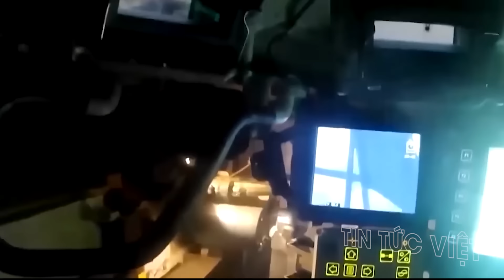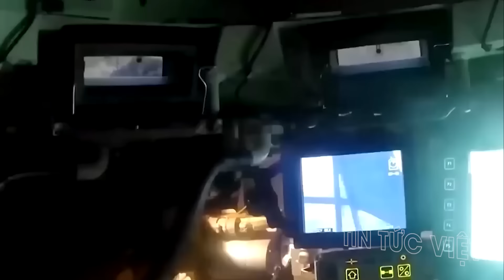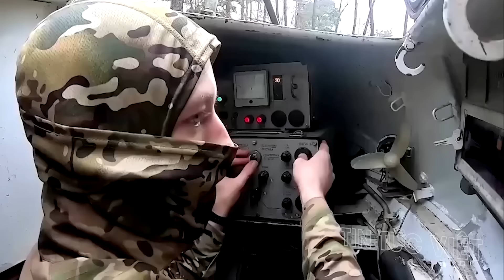Điểm nóng thế giới: Tin xấu đến với Ukraine toàn mặt trận, Nga vây ép dồn "vào chân tường"